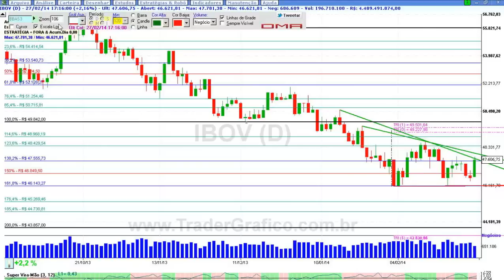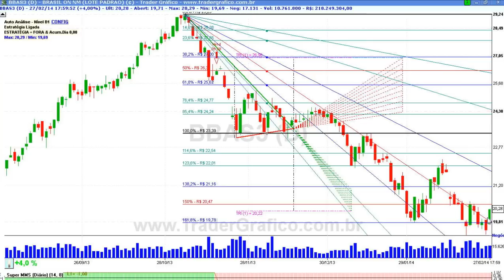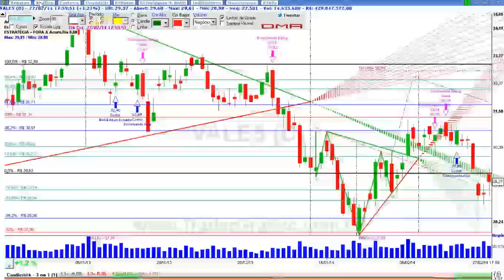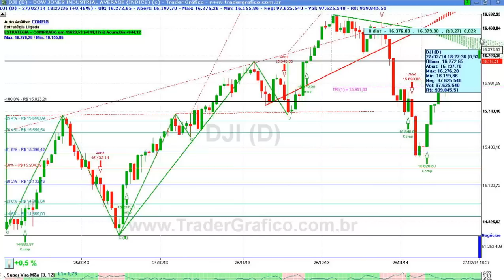Giro de Mercado em 5 min - para 28/02/14